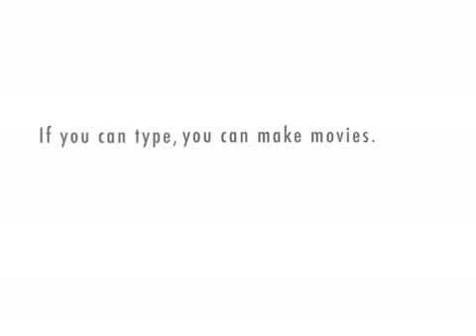Troy and Gabriella Get Retarded